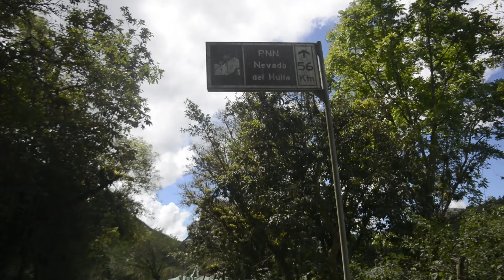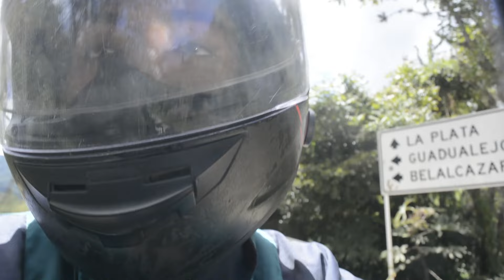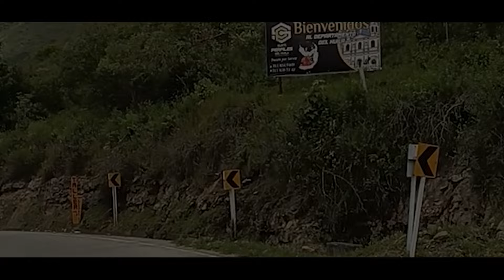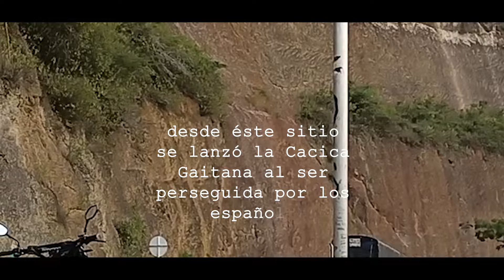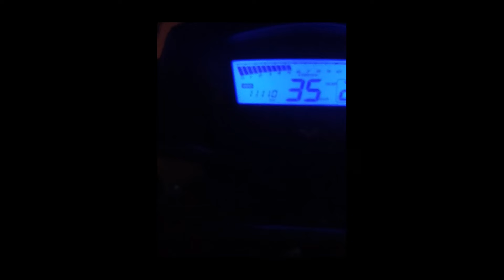EXPLORANDO LA VÍA DEL CAUCA AL PUTUMAYO (Me enfermé en la carretera 😰, llegué a Puerto Asís...)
¿Te has preguntado qué sucede cuando te enfermas en medio de un viaje por carretera?

Únete a esta aventura explorando el camino desde Cauca hasta Putumayo, con vías lluviosas y humedas que desafían a los valientes viajeros. En este recorrido, descubrirás paisajes impresionantes, barcos en Puerto Asís y mucho más.
¡No te pierdas esta experiencia única llena de emociones y sorpresas inesperadas!